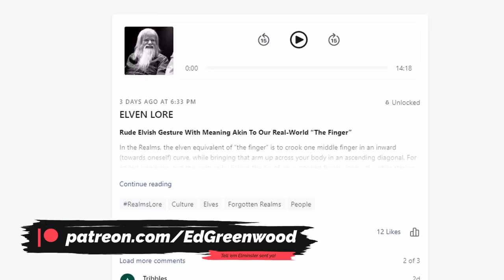Who Is Volo in D&D? (His Creator Tells All)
Download and use the 5e-compatible D&D spells used by Volo, handcrafted by Ed to go along with this video

Traveler, Storyteller, Mage, Scamp. Volothamp Geddarm is many things, but boring is not one of them.

Many have contributed to Volo throughout the years, and there is much to be said about this treasured mischief maker. Listen as Ed Greenwood details one of Dungeons & Dragons’ most beloved characters and the Forgotten Realms’ most prolific guide! Ed Greenwood’s Guide to Volo!